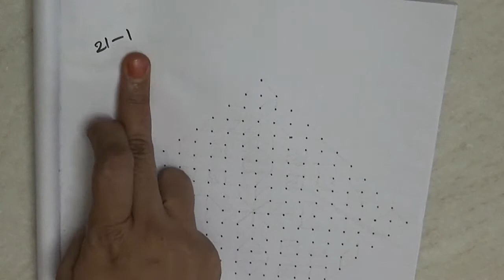Muthyala Muggulu - 21 dots 1